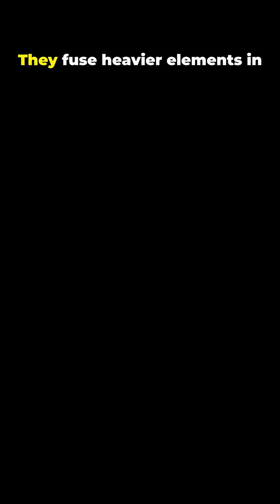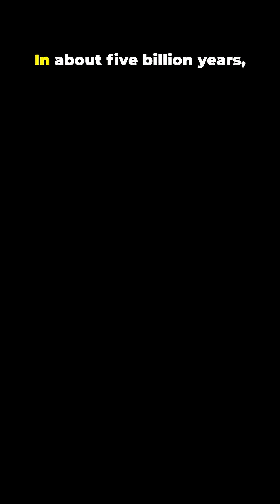The Initial Onslaught on the Solar System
What if the Sun exploded tomorrow? In this 10-minute visual journey — using 3D animations, scientific simulations, stock expert interviews and narration in the style of Morgan Freeman — we explain the Sun’s vital role, how stellar explosions occur, immediate Solar System effects, and Earth’s aftermath. Learn why predicting solar events is so hard, the limits of our technology, and future prospects like planetary defense and space colonization. This cosmic-awe-to-urgency piece stresses our fragility and the innovations inspired by it. Subtitles and visual accessibility features included.
See Less